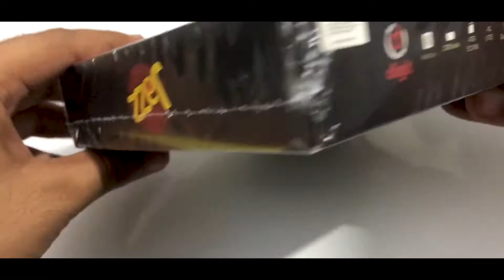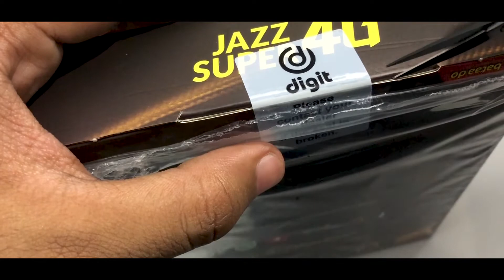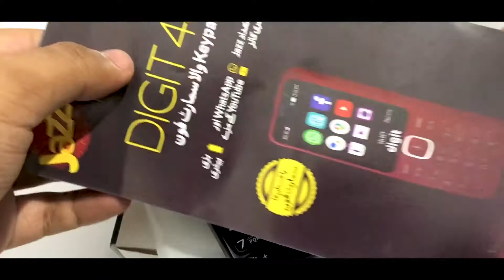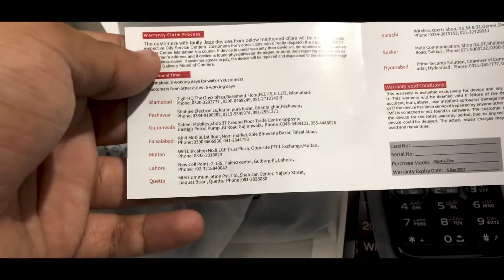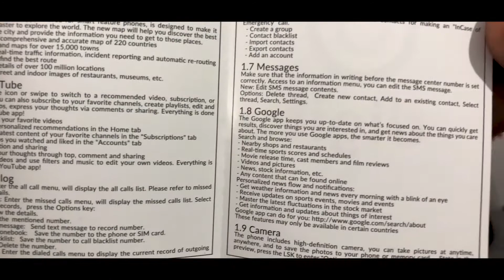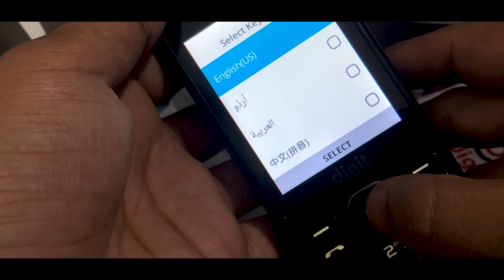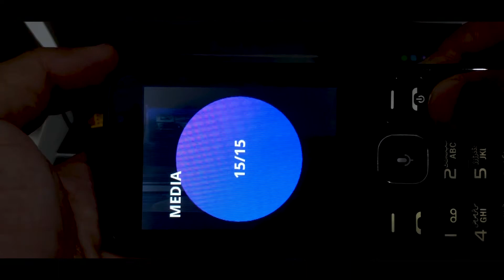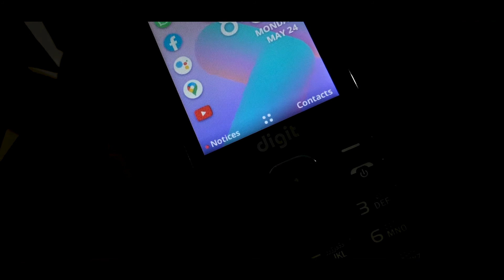Jazz Digit 4G Elite Review | The Keypad Smartphone With KaiOS and Mediatek | Jazz Digit4G Unboxing!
Following the success of the Digit 4G, Jazz debuted Digit 4G Elite, a new device that is set to enable internet access in Pakistan with an enhanced user experience in a larger display. It comes with a 2.8″ screen and 4G high-speed internet, making the browsing experience smoother and more enjoyable. More excitingly, Digit 4G Elite features a 2000mAh battery and comes with a dual smart camera setup and dual-SIM slot, which makes it even more desirable.
Network
4G
Operating System
KaiOS 2.5
Region(s)
Pakistan
Launched
Dec 2020
KaiStore
Yes
Type
Candybar
Screen Size
2.8 inches
Processor
MTK 6731
RAM
512 MB
Internal Storage
4G
External Storage
Micro SD card, up to 32GB
Camera Rear, 0.3 MP
Battery 2000 mAh
SIM Dual